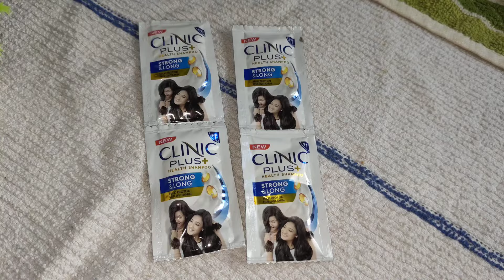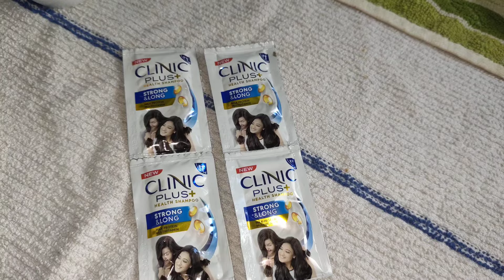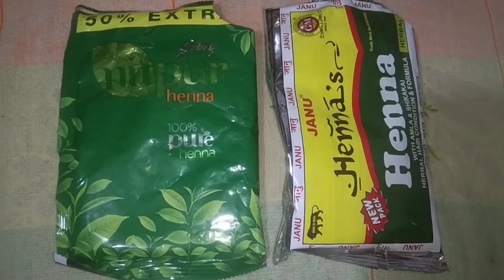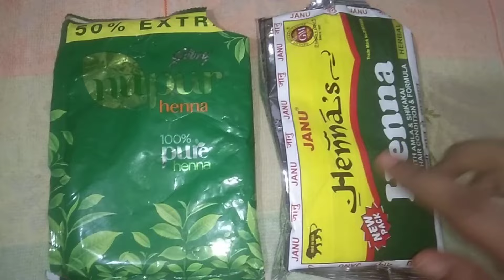मेंहदी में सिर्फ ये मिलाके लगालो बालों का Colour हो जायेगा Burgundy हमेशा के लिये - 100% Naturally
How to burgundy color your hair at home
naturally. अगर आप चाहते हैं बालों में एक चमक और color करना इस वीडियो को आखिर तक जरूर देखें।

l apply It on My Hair 👆£ see the Macig | How To Color Hair At Home Naturally

keywords.
hair color at home
burgundy colour
henna for hair
mehndi hair pack
mehndi design
mehndi mehndi
how to do you make your own hair color?
how to make hair color at home?
how to make burgundy hair color at home
homemade hair colour
mehndi se hair colour kaise karen
henna hair dye burgundy
henna hair pack for hair growth
henna hair colour at home
henna hair color
henna hair
henna hair mask
balo me mehndi lagane ka sahi tarika
henna hair colour malayalam
natural hair colour at home
mehndi lagane ka sahi tarika
how to burgundy hair colour
how to apply burgundy hair color at home
mehndi se baal kale karne ka tarika
mehndi se baal lambe karne ka tarika
mehndi se baal brown karne ka tarika
hair silky and shiny at home remedy
hair silky karne ka tarika
baal lambe aur ghane karne ka tarika
baal lambe kaise kare